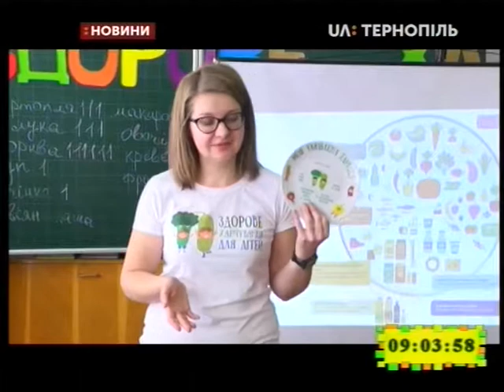09.02.2019. Новини. 9:00